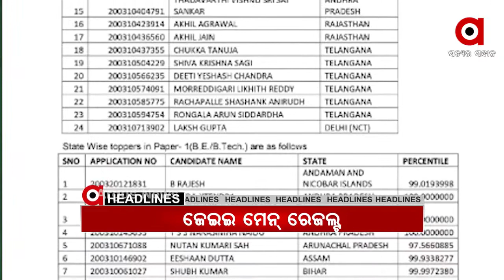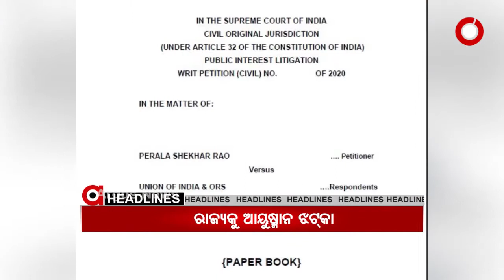Argus Update News 8am.